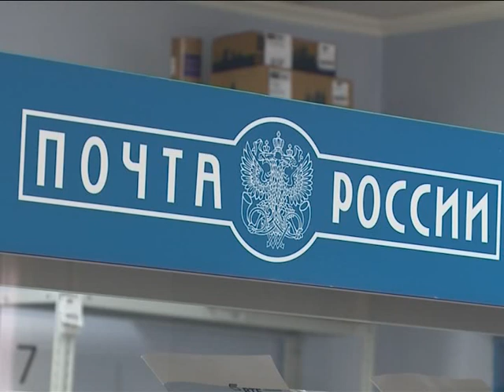Ко Дню пожилых людей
Ко Дню пожилого человека, находящиеся на заслуженном отдыхе могут получить материальную помощь в размере 1 000 рублей. Для этого им уже сейчас необходимо обратиться в Управление социальной защиты.